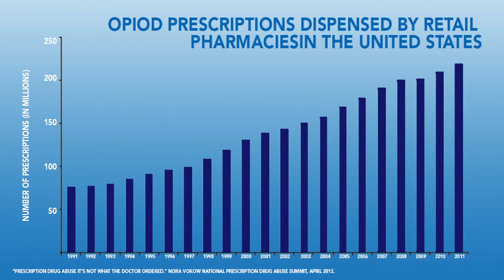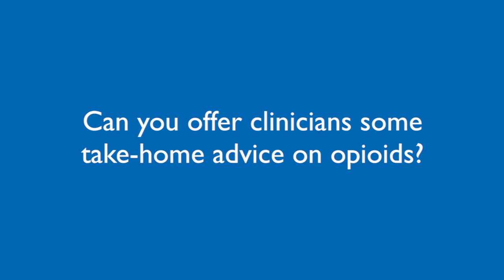Safe Opioid Prescribing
Opioid prescriptions filled in U.S. pharmacies has tripled since the early 90s, skyrocketing from 76 million in 1991 to 219 million in 2001. Brett Badgley Snodgrass, MSN, APRN, FNP-C, discusses techniques for safer prescribing.